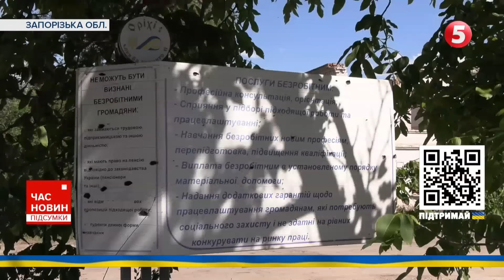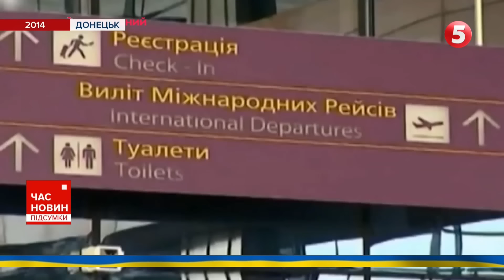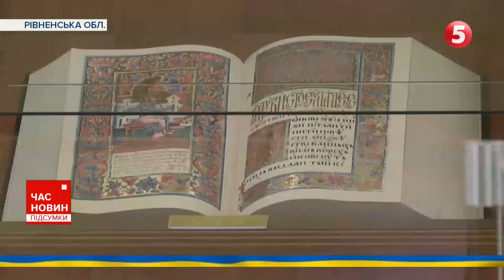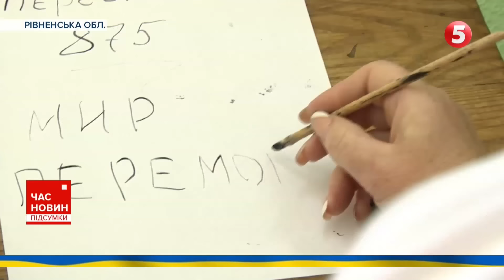‼️ТЕРМІНОВО! 💥росія збирає війська і готує наступ! | Час новин: підсумки 21:00 26.05.24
росія збирає війська і готує наступ за 90 кілометрів від Харкова, повідомив Володимир Зеленський.

У Харкові розбирають завали після прильотів по будівельному гіпермаркету і шукають тіла загиблих.

Ворог наніс масований удар по Україні. Вибухи чули на Хмельниччині, Київщині,Дніпропетровщині, Вінниччині.

У Білому домі почали обговорювати дозвіл бити американською зброєю по території рф. Західна спільнота продовжує тиснути на Америку.

Прифронтовий Оріхів зустрічає страшними руйнуваннями і життям, яке вирує серед пустки та руїн.

Вони вистояли, не вистояв бетон. Десять років тому розпочалася оборона Донецького аеропорту від російських загарбників. Вона тривала 242 дні.

00:00:00 Час новин
00:01:42 Огляд 823-го дня великої війни
00:07:16 вОРОЖІ КАБи забрали житття 16 людей у Харкові! Криміналісти працювали усю ніч!
00:10:35 У Нікополі через російський обстріл постраждала жінка
00:10:59 Генштаб
00:11:40 Як живе прифронтовий Оріхів
00:19:22 У Білому Домі почали обговорювати дозвіл бити американською зброєю по рф
00:20:01 Швеція "за" застосування шведської зброї для ударів по росії.
00:20:35 У Тбілісі на день незалежності Грузії проходить мітинг проти "закону про іноагентів"
00:21:25 Рівно десять років тому розпочалася оборона Донецького аеропорту
00:25:39 ВІДДАЛИ своє життя за Україну! Тридцять воїнів отримали ордени «Хрест Героя» у Вишгороді. Посмертно
00:28:28 Унікальну знахідку відкопали на Рівненщині. Амфора, якій 4 тисячі років

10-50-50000 - будь-яка сума має значення.

Разом переможемо!
Слава Україні!